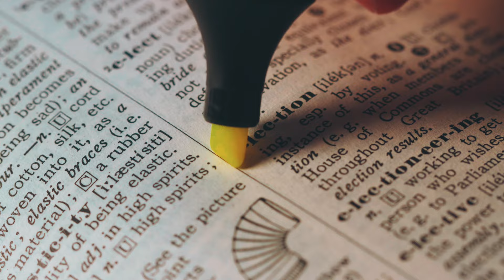TEASER: Fearless at the Point of Attack, The Jeff Clark Story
Fearless at The Point of Attack: The Jeff Clark Story premieres September 16th.